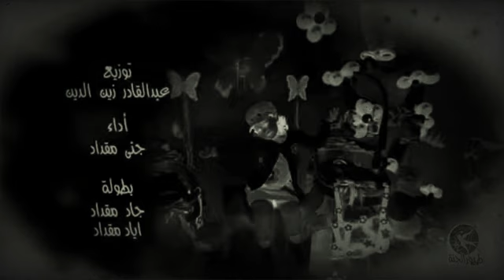September 12, 2019